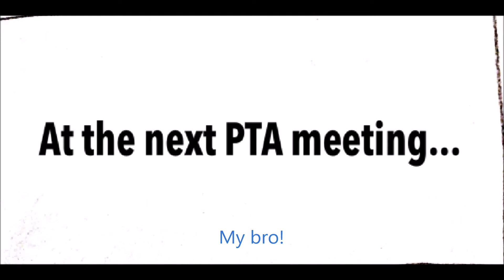PTA Meeting [164 Subs Special!]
Cameo from my brother!